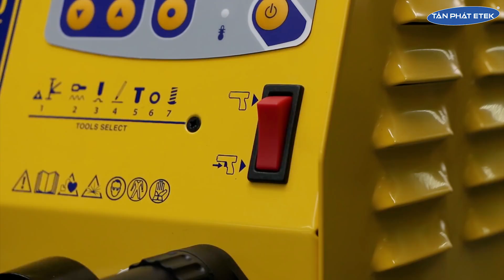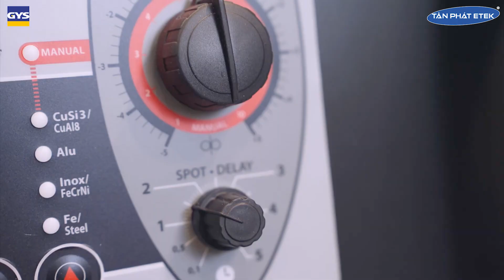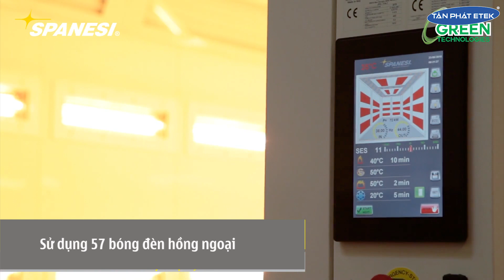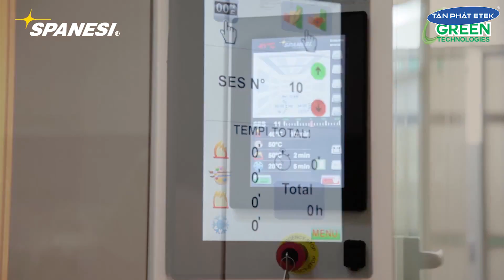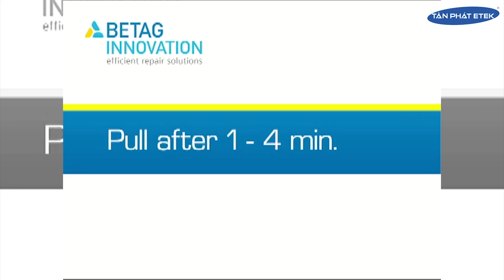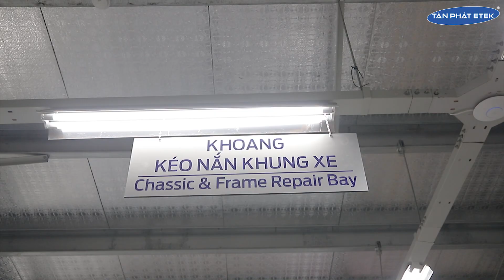Thiết bị đồng sơn sự kiện FORD